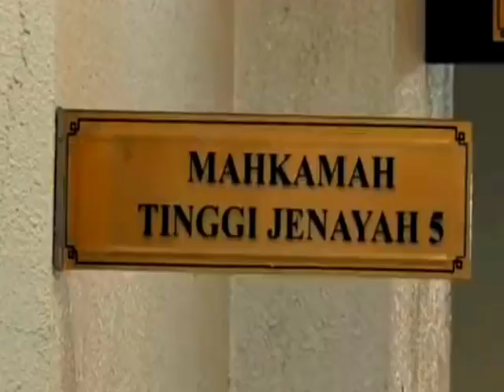TAHUN BARU! KECOH NAJIB TERIMA KEADILAN PENUH ❔